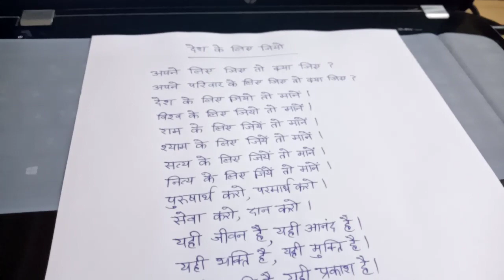live for country, live for world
live for world
live for all